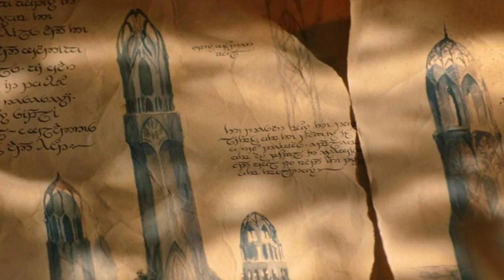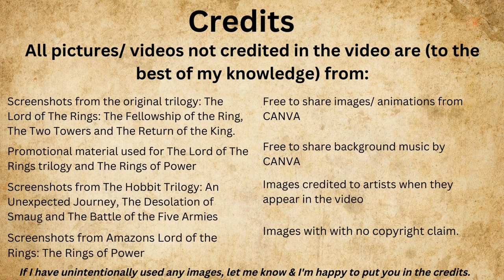History of Mithril in The Lord of the Rings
In this video I'll be looking into a brief history of Mithril in Middle-Earth, where it was found and how it was used.